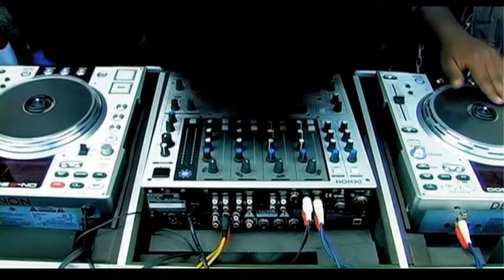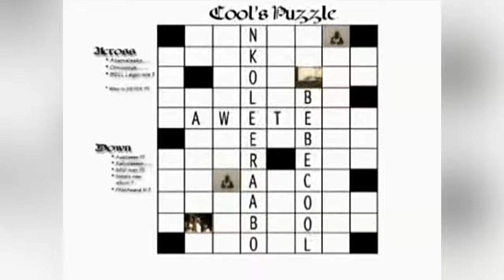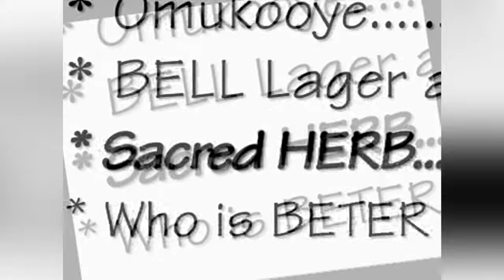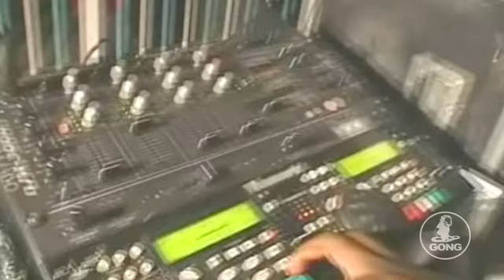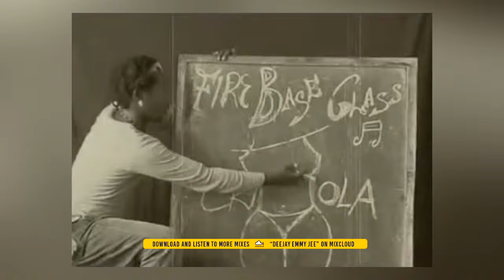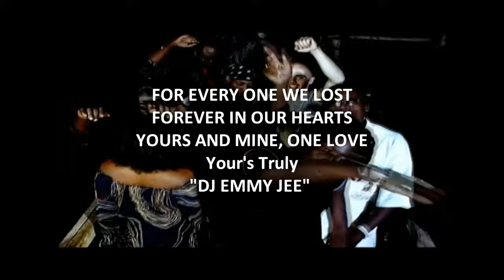Keepin It Ugandan (The Classics) Emmy Jee (2021) (Ugandan Music Mix)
Happy Independence Day Uganda, We are now rolling back the times with Bobi Wine, Bebe Cool, Radio & weasel.. Strictly the dancehall music below the year 2010